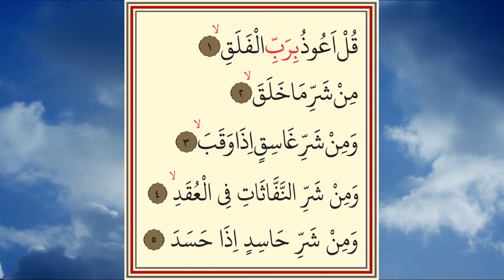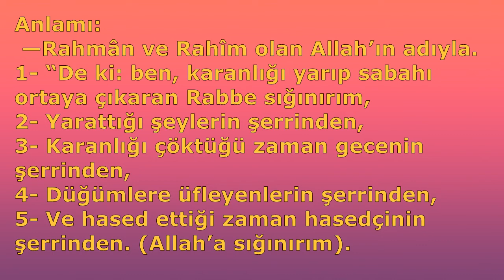FELAK SURESİ ARAPÇA VE TÜRKÇE (Sesli Kuran Dinle)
FELAK SURESİ DİNLE  (Sesli Kuran Dinle)